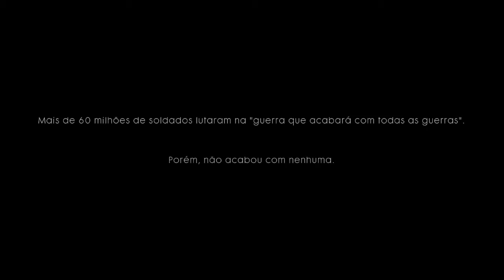Battlefield 1 - Campanha | Tempestade de Aço - #01